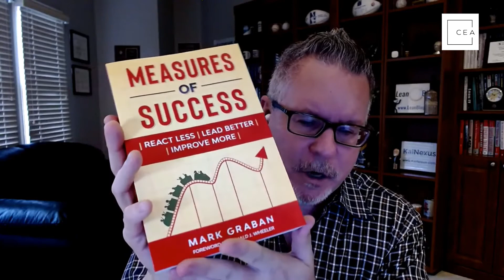CEA 86 - Learning From Our Mistakes with Mark Graban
Whether we fail our professional exam or make a mistake at our job, the key takeaway we should walk out with from these experiences is what we’ve learned from them. Even though some moments in every industry require a much more cautious approach than others, as our guest today says, “when we make small mistakes and we can be honest about them, that helps us prevent large, major, really bad mistakes.”

Today’s guest is Mark Graban, an internationally recognized Lean management consultant, author of several award-winning books, and keynote speaker. He got his bachelor’s degree in Industrial Engineering from Northwestern University and a dual master’s degree in Mechanical Engineering and Business Administration. Building upon his engineering background combined with his practical experience working with different companies in different industries—from manufacturing to technology to healthcare—he teaches managerial and leadership methodologies applicable to all sectors.

In today’s episode, Mark explains how his transition from engineering to a management consultant role happened, how he managed to put himself out there publicly even after being considered a heavy introvert by the Myers-Briggs test, as well as the personal mistakes that led him to start his own podcast. As a bonus, Mark shares what he would do if he were trying to pass his FE/PE exam but had already failed it before. You’ll definitely not want to lose this!

Lean Hospitals: Improving Quality, Patient Safety, and Employee Engagement, by Mark Graban

Practicing Lean: Learning How to Learn How to Get Better... Better, by Mark Graban

Healthcare Kaizen: Engaging Front-Line Staff in Sustainable Continuous Improvements, by Mark Graban and Joseph Swartz

Measures of Success: React Less, Lead Better, Improve More, by Mark Graban

Haven’t joined up in our free community?  What’s wrong with you?  J/K.  Ok, just go there and join a group of like-minded civil engineers!

Join over 4000 engineers like you and learn the tips and tricks to passing the FE and PE.  We even have a free resource for you!

If you need exams, solved problems or courses, make sure to check out our home base. We can definitely help you on your journey to become a professional engineer.

If you think our video is helpful let me know done the comments...